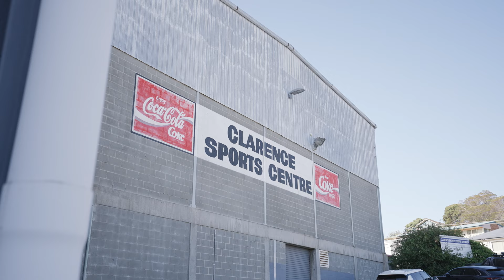SOLD X McGrath Launceston - 52 Riawena Road, Montagu Bay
Perfect passion project

Behind the white picket fence, you will find a property that offers endless opportunity. Just waiting for the new owner to come in and create a beautiful cottage home. This property is well suited to the first home buyer, who is after a property which they can make their own.

- Located opposite the Clarence war memorial pool and sport stadium
- Positioned in the catchment area for Montagu Bay Primary School
- Minutes' walk from the Clarence foreshore trail
- Tasmanian oak floors throughout
- The home was originally a three bedroom and one bathroom
- There may be the opportunity to strata out the back of the property (STCA)
- Five minutes to Eastlands shopping Centre, ten minutes to the Hobart CBD
- With vision this property will open up many opportunities
- A spacious backyard with plenty of space
- Single garage

Kim Symmons
McGrath Launceston